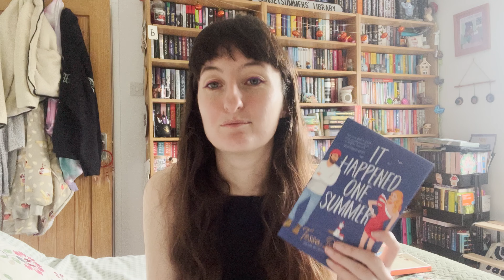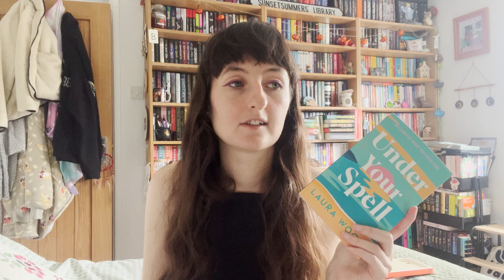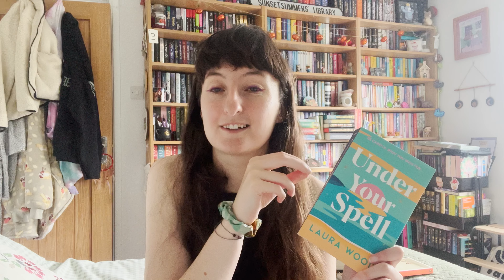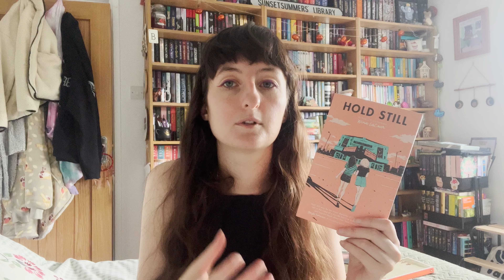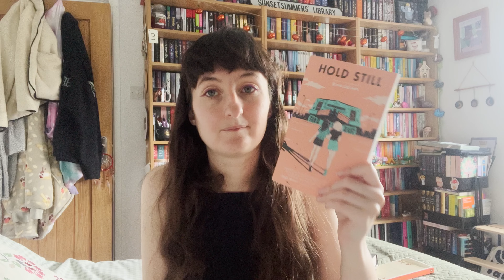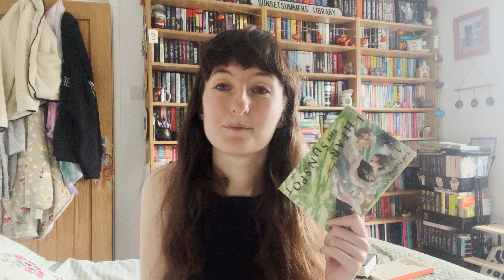Best & Worst Books of the Year | Mid Year Freak Out Tag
Questions and books:
📚Best book you've read so far this year? The Wasp Factory by Iain Banks
📖Best sequel of the year so far? Delicates by Brenna Thummler
📚New release you haven't read yet but haven't yet? House of Flame and Shadow by Sarah J Maas
📖Most anticipated release for the rest of the year? Somewhere Beyond the Sea by TJ Klune
📚Biggest disappointment of the year so far? It Happened One Summer by Tessa Bailey
📖Biggest surprise of the year so far? The Wasp Factory by Iain Banks and Little Wing by Freya North
📚Favourite new author? The Seven Year Slip by Ashley Poston
📖Newest fictional crush? Under Your Spell by Laura Wood
📚New favourite character? The Hidden Folk of By Ash, Oak and Thorn by Melissa Harrison
📖Favourite book that made you cry? The Seven year Slip by Ashley Poston and Hold Still by Nina LaCour
📚Favourite book that made you happy? I Hear the Sunspot Four Seasons Vol 1 by Yuki Fumino
📖Favourite book to movie adaptation? Dune Part 1, Argyle, The Summer I Turned Pretty and A Good Girls Guide to Murder
📚Book you want to read before the end of the year? Aurora Rising by Amie Kaufman and Jay Kristoff

🎶Stardew Valley music copyright to Concerned Ape and Chucklefish